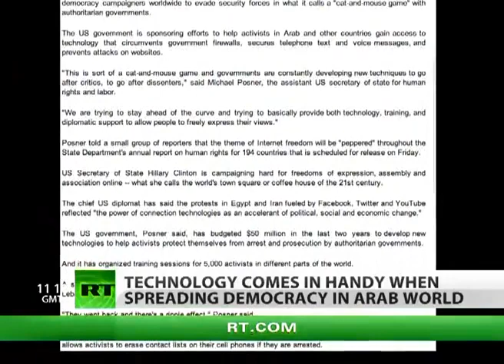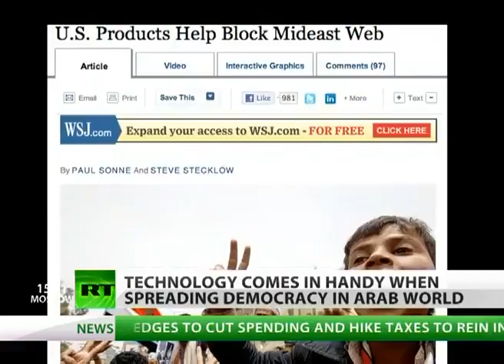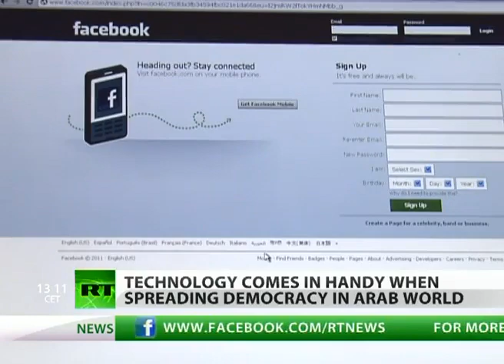Libyen - Cyber War - "Soft Power" Einsatz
Dieser Beitrag ist in deutscher Synchronisation in der Playlist "deutsch synchronisiert" zu finden.

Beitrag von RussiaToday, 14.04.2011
Wikipedia: Soft Power ist ein von Joseph Nye geprägter politikwissenschaftlicher Begriff, der die politische Machtausübung (insbesondere die Beeinflussung der Ereignisse in den internationalen Beziehungen) auf Grundlage kultureller Attraktivität, der Ideologie und auch mit Hilfe Internationaler Institutionen beschreibt. Zentrales Merkmal der Soft Power ist die Machtausübung durch die Beeinflussung der Ziele politischer Akteure, ohne dass dazu (wirtschaftliche) Anreize oder (militärische) Bedrohungen eingesetzt werden.
Nye hat den Begriff Soft Power in seiner 1990 erschienen Monographie "Bound to lead: the changing nature of American power" (zum Führen verpflichtet: die sich wandelnde Art der amerikanischen Macht) eingeführt und in seinem 2004 erschienen Buch "Soft Power: The Means to Success in World Politics" (Soft Power: Das Mittel zum Erfolg in der Weltpolitik) weiterentwickelt. Insbesondere im politikwissenschaftlichen Teilbereich Internationale Beziehungen ist der Begriff inzwischen etabliert, wobei man sich zumeist auf die von Nye gegebene Definition bezieht.